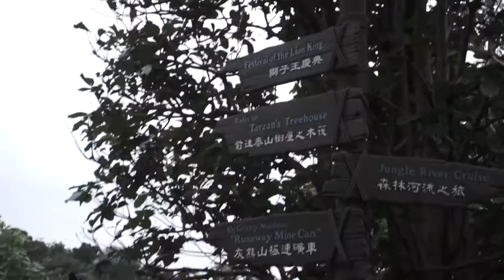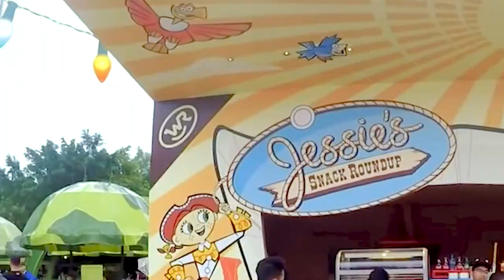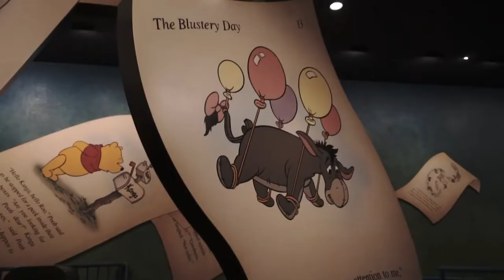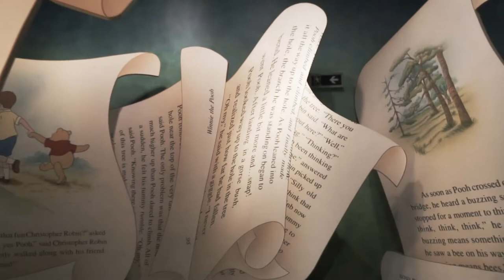Disneyland tour part 2 | I'll show you what's inside Disneyland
Hi Guys! Please WATCH my Disneyland tour Christmas Special. Before the renovation and the pandemic happened. The last time we experience Disneyland more lively. I hope you like it. 😃